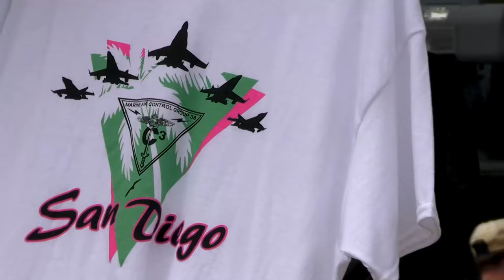America's Most EPIC Airshow Ever! F-35, F-22, Blue Angels & More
Get ready for America's most EPIC airshow ever! In this thrilling video, we take you to America’s Airshow 2024, where the skies come alive with incredible aerial displays featuring the F-35B Lightning II, F-22 Raptor, and the iconic P-51 Mustang in a breathtaking Heritage Flight. Experience the adrenaline rush as the legendary Blue Angels perform heart-stopping maneuvers and showcase their unmatched precision flying.

Join us as we dive into the details of these magnificent aircraft, their capabilities, and the impressive performances that leave spectators in awe. Whether you’re an aviation enthusiast or just love a good show, this airshow is a must-see event!

Film Credits: